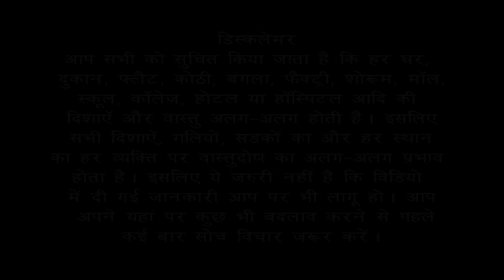भवन निर्माण करते समय खुला स्थान कहां होना चाहिए ? North Facing Plot vastu vastutips VastuSeries#19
South/ North / East / West / North-East / South-East / South-West / North-West Facing House Making Series # 19

भवन निर्माण करते समय खुला स्थान कहां होना चाहिए ?

Vastu tips for open area in / North / East / West Facing House/plot #14

Vastu Tips For West Facing MainGate Placement While House Construction.
Vastu Tips For Building Material Placement While House Construction.
गृह निर्माण के समय भवन निर्माण सामग्री रखने के लिए वास्तु उपाय |
Neev Digging and Neev filling | नींव खुदाई व भराई की शुभ दिशा